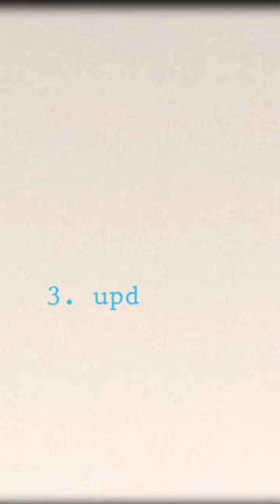a little fall music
3 mini tunes from this evening, autumn/fall vibes; I feel I should warm up a bit for pianowrimo.
and/or, these are TikTok style piano tunes that I should write up for my pupils maybe ^^;;

art by Piyapong89 on pixabay.